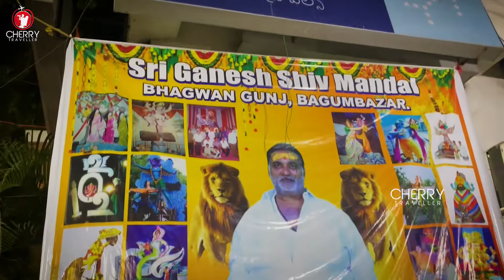Sri Ganesh Shiva Mandal 2022 Begum Bazar || Cherry Traveller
Sri Ganesh Shiva Mandal 2022 Begum Bazar